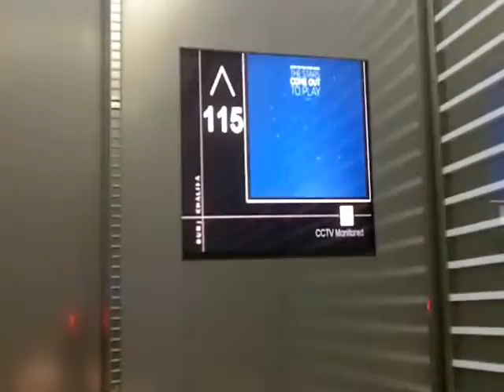Travel Tips, Cheap Fares, Cheap Car Rentals, Dubai